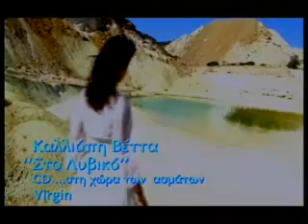Καλλιόπη Βέττα - Στο Λιβυκό / Kalliopi Vetta - Sto Livyko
Video clip of Kalliopi Vetta. Music & Production by Yannis K. Ioannou / Γιάννης Κ. Ιωάννου. Lyrics by Yorgos Baklavas / Γιώργος Μπακλαβάς. Album: In the Land of Songs (Στη χώρα των Ασμάτων). Virgin Greece 1997.
The song's lyrics speaks about summer at Libyan Sea, south Greek island Crete, but this video clip filmed at Greek island Milos. A miracle! One more  geological miracle in this mythical, ancient Land of Greece!

Παρ' ότι οι στίχοι του τραγουδιού μιλούν για το καλοκαίρι στο Λιβυκό πέλαγο, νότια της Κρήτης, αυτό το βίντεο κλιπ γυρίστηκε στη Μήλο. Το νησί είναι ένα ακόμη γεωλογικό θαύμα στη μυθική, την αρχαία αυτή χώρα που λέγεται Ελλάδα!